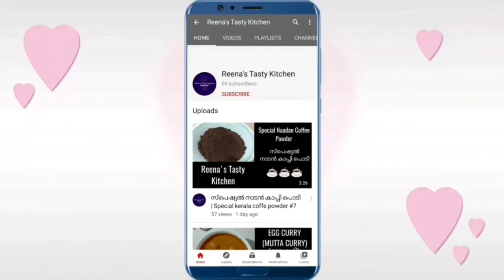ഉലുവ ഇല ചപ്പാത്തി | MEETHI CHAPATI #13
hi friends! Today i will be making meethi chapati

Ingredients required are:
for meethi chapati

meethi
salt
chilly powder
turmeric powder
jeera powder
oil
for chutney
garlic
roasted groundnuts
salt
chilly powder

Credits :
Recipe : REENA JOSE
Edited and shooted : JERRY JOSE
Thumbnail : ROSEMARY JOSEPH
Facebook page manager : ROYSY JOSEPH

Learn interesting recipe with me and share your feedback . Happy cooking me.